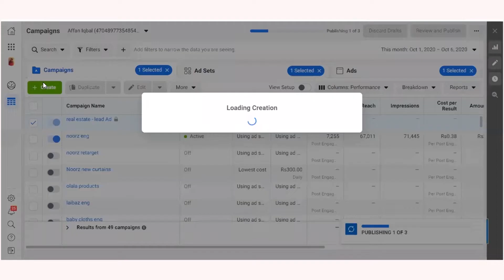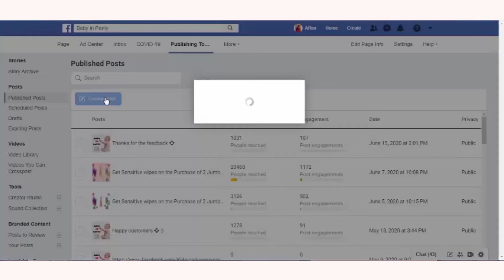How to grow a Facebook Page from scratch | Facebook Business Page Guide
Is your Business’ Facebook page not growing and you are worried?
Do you want to market and grow your business page?
Are you not getting enough likes and comments on your business Facebook page?

So, this video is for you! Dankash is here to help you.

In the 2nd video of Facebook Business Page Guide you'll learn the following topics:
- How to grow a Facebook Page?
- Live Demo of every step.
- How to run an engagement Ad?
- Strategies to make your page most engaging and attractive.
- Strategies to grow your page fast.
- How to automate your Facebook page activities?
- How to schedule posts in advance,
- How to best use Hash Tags?
- Multiple strategies for likes and comments.

Dankash wants to make you an expert in social media marketing. That’s why Dankash is sharing this amazing video.

Still, have questions? Free to ask Dankash in the comments section.

Chapters:
0:00 Introduction
0:30 Post ads
1:12 How to run an engagement ad?
1:32 Invite People on the Facebook page
2:38 Make Viral Content
4:07 Host a Giveaway
4:33 Post attention-grabbing content
5:45 add facebook pop up
6:12 Facebook Live
7:04 Partner with an influencer
8:10 Get tagged by other facebook pages
9:30 add facebook widget
10:00 facebook videos
10:27 Engage with the community
11:29 Add Hashtags
12:13 Offer a Cupon